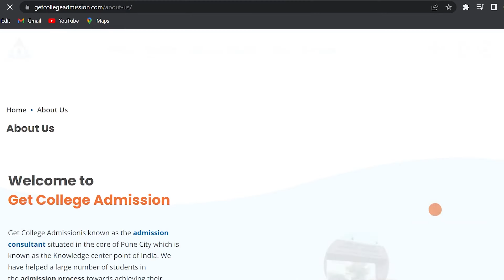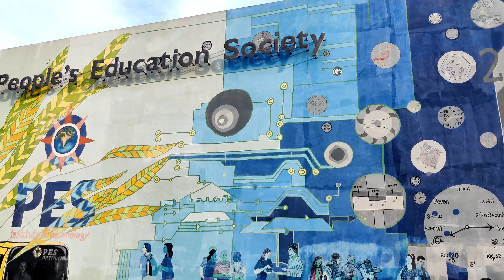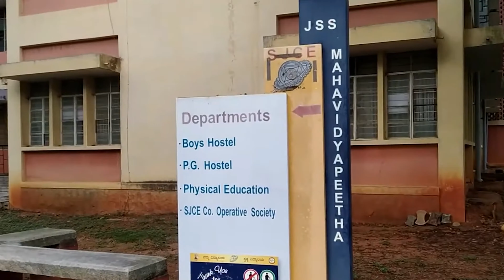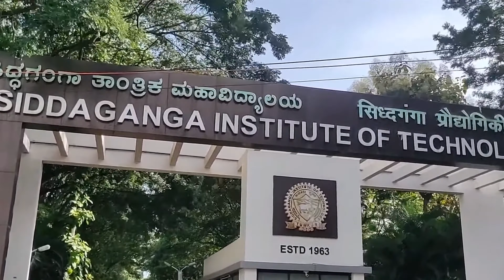Top 10 Colleges through KCET || Placement Stats || Median Salary || Campus Tours || KCET Cutoffs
In the following video, I have categorized 10 Colleges that come under KCET and are situated in Karnataka based on 7 different categories: KCET Cutoffs, NIRF'21 Rankings, Outlook'20 rankings, Median Salary, Placement offers, Campus Area and student ratings.

**This Video is Sponsered by "Get College Admissions"**
About "Get College Admissions":
"Get College Admissions" consultancy firm is one of the leading admission consultancies known for successfully providing admissions to many students to various colleges across India.

Make sure to go through the excel sheet to get all the information about everything mentioned above.

Wish you Happy Studying.